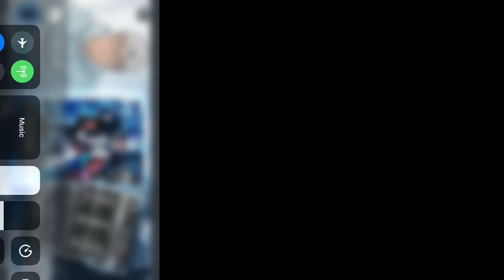Zero Chill!!!!!! Madden 18 Ultimate Team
I’ll have a huge pack opening out tomorrow with as many promo packs as I can get